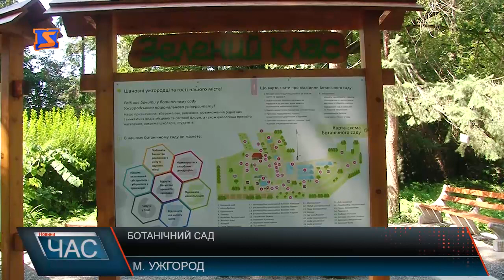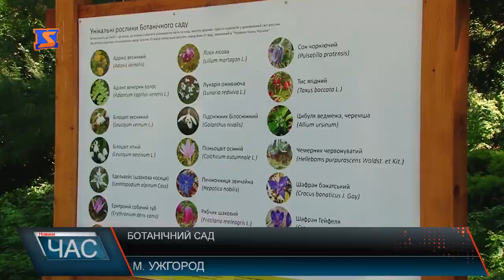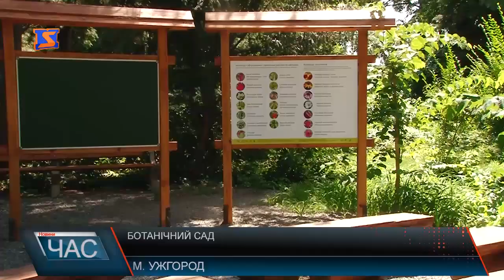Ботанічний сад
Всі вони із різних кліматичних зон. Найбільше їх із Китаю, Японії та Америки. Біологи саду створили для цих екзотів всі умови для існування і відповідно приділяють для кожної рослини індивідуальний догляд.
Є тут і Червонокнижні види, як-от Тис ягідний та більше десятка різних сортів та видів магнолій, яка, до речі, через різкі зміни погоди, зацвіла цьогоріч вдруге. Є й авокадо, і ківі, й інжир. Вони плодів не дають, відіграють суто декоративну роль. Хоча інжир декілька років і плодоносив. Це: особливо вибагливі види і разом з іншими такими ж рослинами «живуть» в оранжереї саду. Для їхнього існування необхідний тропічний або субтропічний клімат. А в різні сезони потребують і різного поливу – для підтримки вологості.«Зустріти подібні дерева можна хіба-що в приватних секторах, де є можливість їх утримувати в тепличних умовах» – каже дендролог п. Надія. Ось як це карликове бананове дерево. Воно виростає від метра-до півтора заввишки і особливо цікавить туристів. Звісно, смачненьких бананів з нього не поїси, але воно вражає своєю красою. Навесні та влітку до Ботанічний саду приходять до півтисячі відвідувачів вдень. Місяць тому тут відкрили «Зелений клас». Для навчання на свіжому повітрі є імпровізований клас та шкільна дошка. Зі стендів кожен може познайомитися із унікальними рослинами , з календарем їх цвітіння та з картою-схемою самого Ботанічного саду.